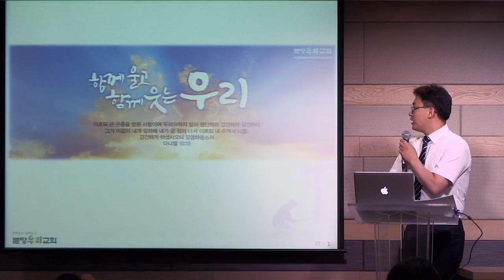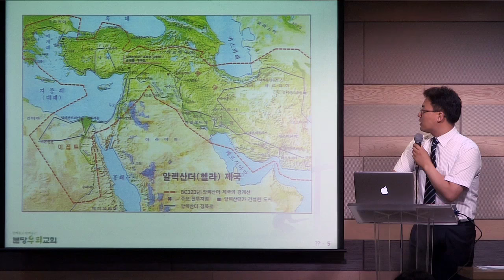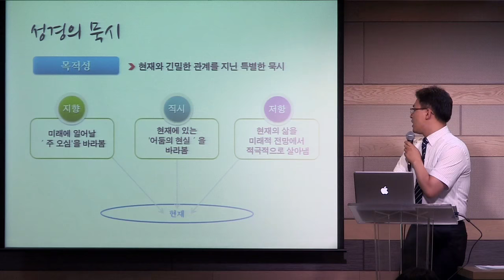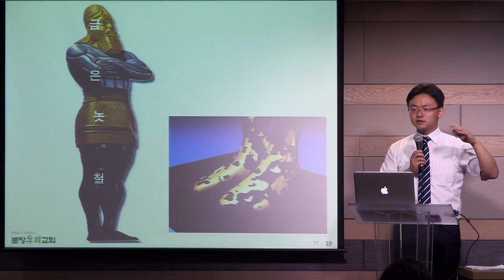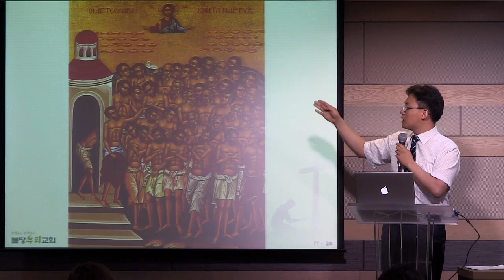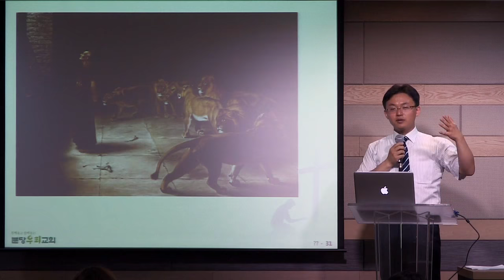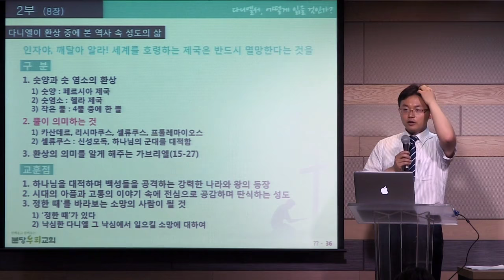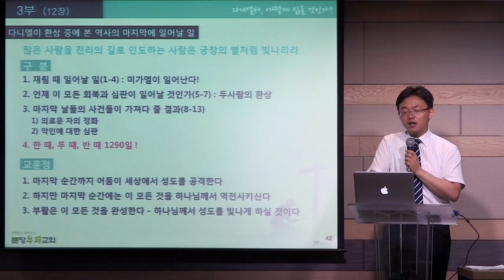[매일성경큐티] 다니엘 by 분당우리교회